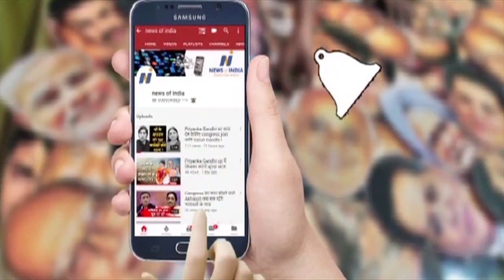Finding no scope for political profits- Rahul stays away from UP! Know here!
चुनावी फायदा नहीं मिलता देख यूपी से दूर-दूर हैं राहुल? जानिए